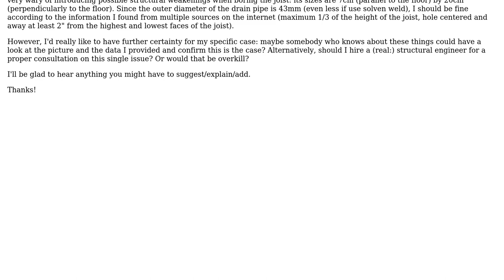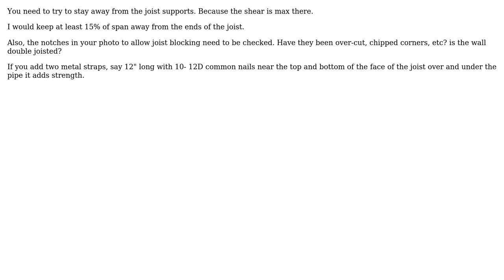Engineering: Boring through joist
With thanks & praise to God, and with thanks to the many people who have made this project possible! You are responsible for your own actions.